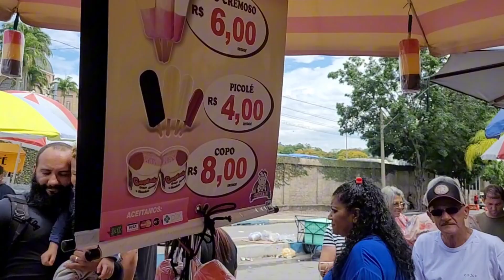Feira Livre Aparecida do Norte tem até bermuda de $20 reais.